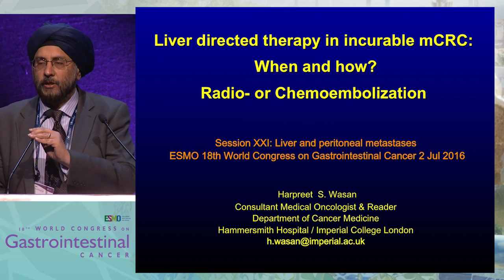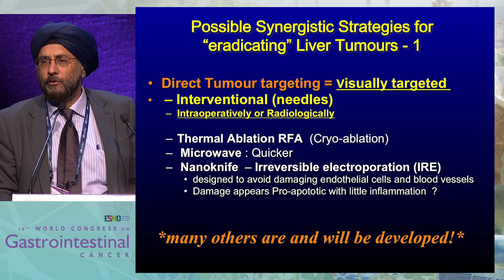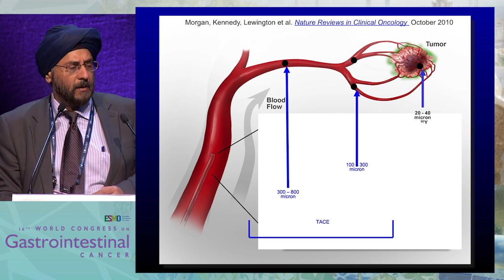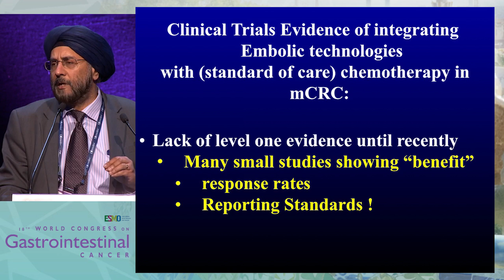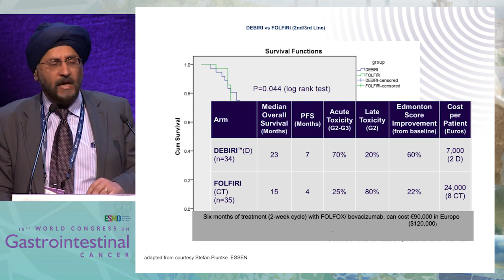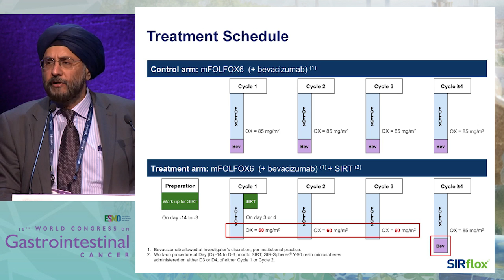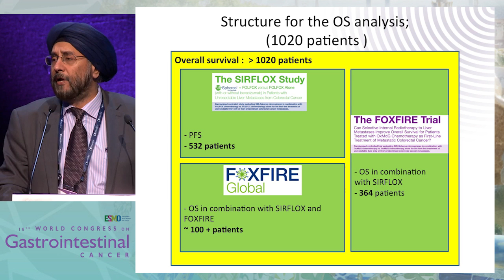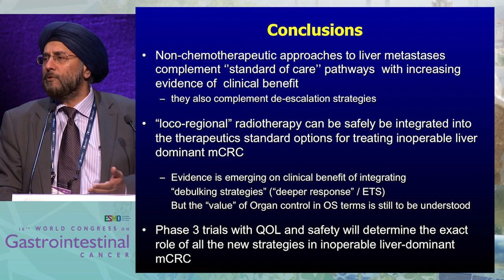Tandem Talk: Liver directed therapy in incurable mCRC: When and how? - Radio- or chemoembolization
In this presentation, Dr. Harpreet Wasan argues that radio- or chemoembolization are the preferred treatments for liver-directed therapy in incurable metastatic colorectal cancer (mCRC).